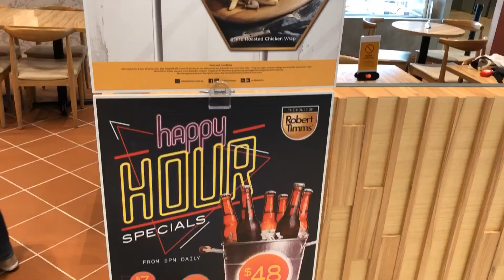Where to find best cafe Singapore | The House of Robert Timms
The House of Robert Timms opened its first café in Singapore on 4 November 2010 at Wheelock Place.
Brewing since 1951, The House of Robert Timms continues the Australian symbol of quality for more than 60 years, bringing the artisanal coffee experience with freshly brewed gourmet coffee with every cup.
Drawing on the heritage of one of Australia’s oldest and most established coffee brands, The House of Robert Timms epitomizes the quintessential Australian café in Singapore, serving gourmet coffee, delectable Australian epicurean cuisine and a selection of premium Australian wines and beers. From coffee to sweet and savoury Aussie classics, Robert Timms does not disappoint. We recently tried some of their signature dishes and find them great value for money with generous portion and they are delicious.

1. Robert Timms' Roasted Chicken Salad - $17.50
2. Mussels in White Wine - $19.50
3. 120 Day Aussie Ribeye - $32
4. Coffee-rubbed Tomahawk Pork Chop - $32
5. Robert Timms' Fish & Chips - $26
6. Impossible Cheese Burger - $22 (available at tcc and House of Robert Timms hort from 1 Sep to 31 Oct)
7. Impossible Quesadilla - $21 (available at tcc and hort from 1 Sep to 31 Oct)
8. Impossible Chilli Con Carne Fries - $16 (available at tcc and hort from 1 Sep to 31 Oct)
9. Sticky Date Pudding - $14
10. Lamington - $6.50

Also, from 7 Sep 2020, they are having the following promotions running at The House of Robert Timms
Promo 1:
1-for-1 Specials
(Applicable for Fried Chicken Waffle Burger and Herb Roasted Chicken Wrap)
Valid on weekdays from 11am - 2pm

Promo 2
$12 White Wine Mussels (U.P. $19.50)
Valid daily from 6pm onwards

Suntec City (Tower 3)
3 Temasek Boulevard, #01-608 Suntec City Mall,
Singapore 038983
Daily: 10am – 9pm

This Channel is all about food and lifestyle matters, to show all the different interesting food and dishes and lifestyle matters.